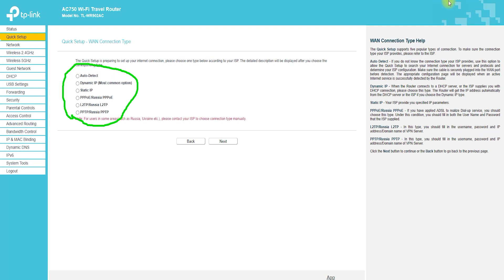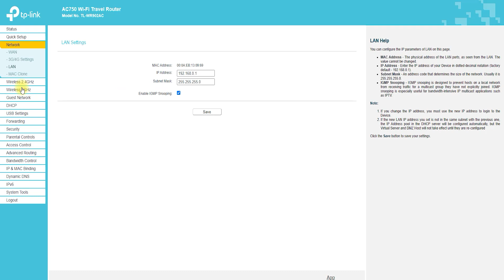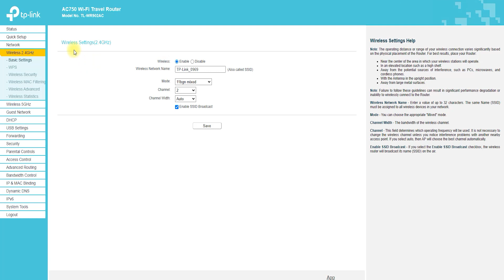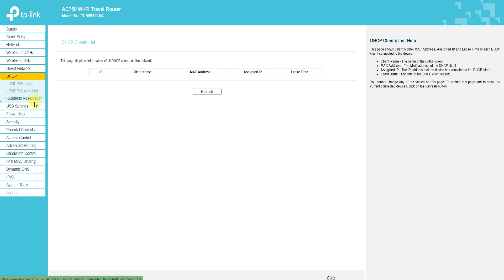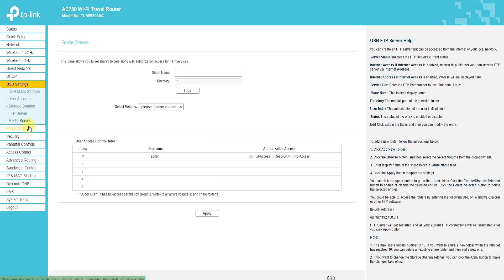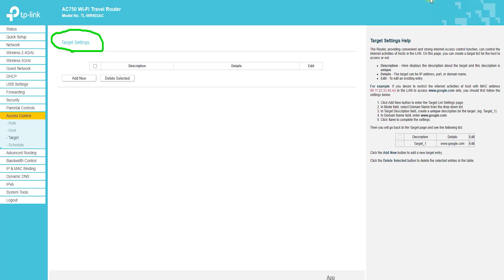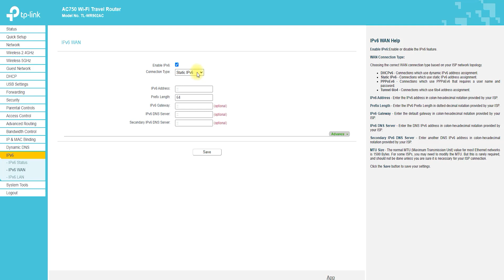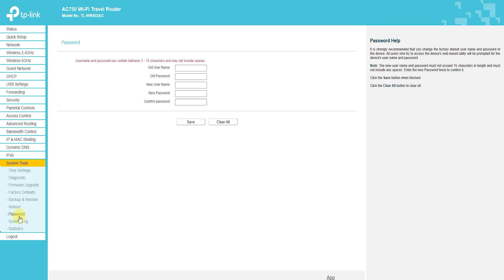Unleash Your Travel Adventures with TP-Link TL-WR902AC - Ultimate Travel Router! Setup & Overview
Are you a frequent traveler who always struggles with slow and unreliable hotel Wi-Fi connections? If so, then the TP-Link TL-WR902AC travel router might just be the solution you've been looking for! In this video, we'll explore the key features and benefits of this compact and powerful device.

First, we'll take a closer look at the design of the TL-WR902AC. Weighing in at just 2.64 ounces and measuring only 2.91 x 2.64 x 0.87 inches, this router is small enough to fit in your pocket or purse. But don't let its size fool you - the TL-WR902AC packs a powerful punch. It supports wireless speeds of up to 733Mbps, making it perfect for streaming movies, playing games, or browsing the web.

Next, we'll dive into the setup process for the TL-WR902AC. Whether you're a tech expert or a novice, setting up this router is quick and easy. Simply plug it into a power source and connect it to your laptop or smartphone. From there, you can easily configure the router to create a new wireless network, extend an existing network, or connect to a wired network.

One of the standout features of the TL-WR902AC is its versatility. It can function as a router, access point, range extender, or client mode. This means that no matter what your specific networking needs are, the TL-WR902AC has you covered. Additionally, the router is compatible with a wide range of devices, including smartphones, tablets, laptops, and smart home devices.

We'll also explore the security features of the TL-WR902AC. With WPA/WPA2 encryption and a built-in firewall, you can be confident that your network is protected against unauthorized access and cyber threats. The router also supports VPN pass-through, which allows you to securely connect to your company's network or access geo-restricted content.

Finally, we'll discuss some real-world use cases for the TL-WR902AC. You can use it to create a private wireless network in your hotel room, extend the range of your home network to your backyard, or even set up a mobile office in your car.

In conclusion, if you're a frequent traveler or someone who values flexibility and convenience in their networking setup, the TP-Link TL-WR902AC travel router is definitely worth considering. Its compact size, versatile functionality, and strong security features make it an ideal choice for anyone who needs a reliable and portable Wi-Fi solution. So why not take the first step towards hassle-free travel and upgrade to the TL-WR902AC today!